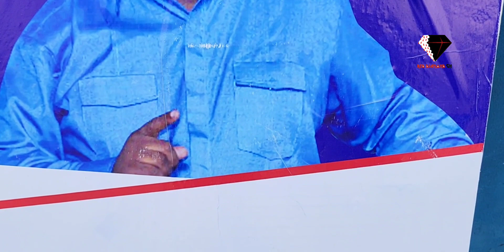Watch How The Supporters of Hon Joe Ghartey Chant His Name As They Await His Arrival At NPP HQ